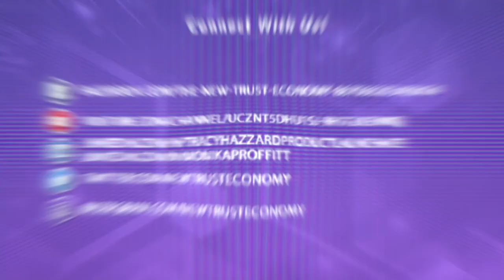Patrick Baron Of Validator Capital/ Celo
“Money is a language by which we communicate value.” This episode’s guest, Patrick Baron, greatly believes in this. Seeing as to how cryptocurrency is making it more accessible through the use of technology, he soon founded Validator Capital—a Validator company that supports an infrastructure layer of the Celo network. Here, he joins Monika Proffitt to talk about the many great things they are doing to make money become the social technology that it is. Patrick also takes us across his journey of stumbling into the industry and shares his thought on the future of cryptocurrency, how small to mid-sized businesses are going to adapt, and how his company is aiding in providing financial access to billions of people.